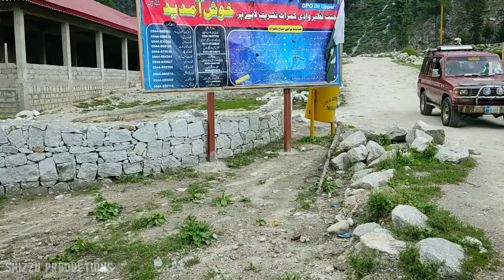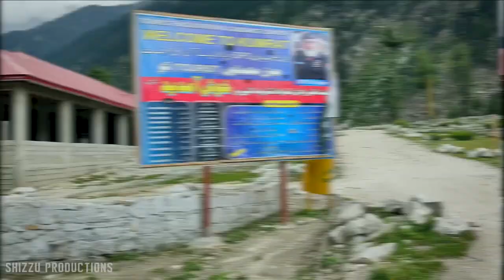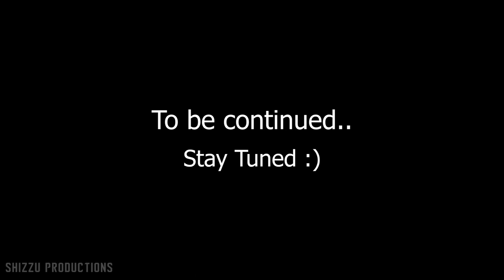Islamabad to Kumrat and Jazbanda Vlog [ Bike Tour ]| Part 1 | ShiZzu Productions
Here is the first part of our fantastic bike tour to kumrat, Jazbanda, Nagin Lake, and Katora lake.
In this Part, we have covered the distance from Islamabad to Thal and Kumrat and then returned to thal. In the next part you will see how we have covered the remaining places i-e Jahaz banda and Katora Lake.

o Vlogging
o Short-film
o Dance
o Drama
o Comedy
o Parody
o Entertainment, Entertainment, and Entertainment..